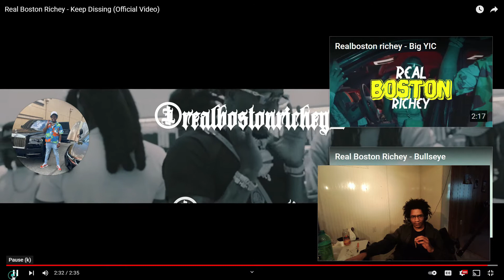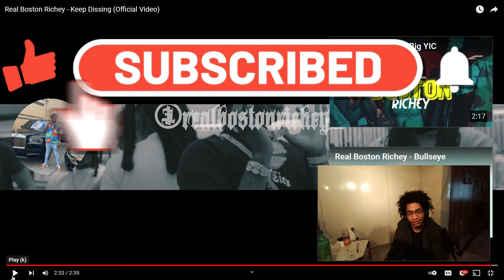Real Boston Richey - Keep Dissing (Reaction)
Team Gass’n Whaz Popn